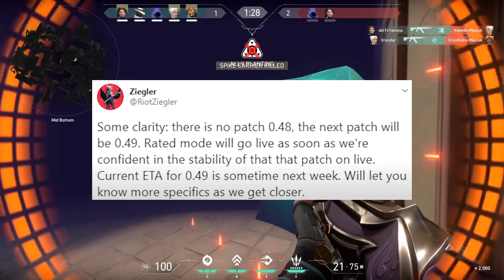Vše, co potřebujete vědět o RANKEDECH v jednom videu! - Valorant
Ahoj, budu moc rád pokud mi napíšete nějakou zpětnou vazbu na tento typ videí. Líbilo se vám to? Chcete víc takových informačních talků? Taky mi můžete napsat co si o rankedech myslíte a jakého ranku byste rádi dosáhli!